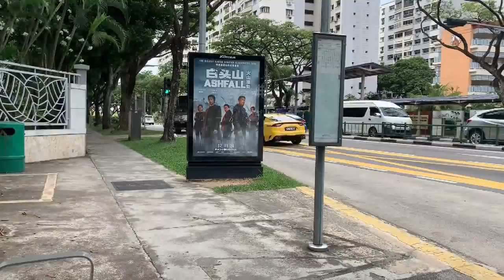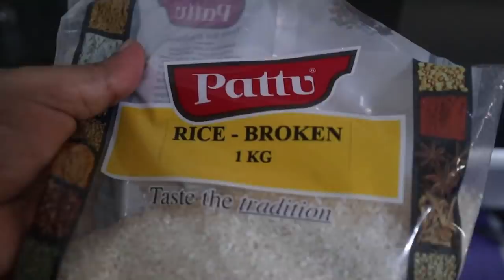1st DAY SCHOOL VLOG | KOZHI APPAM | FISH FINGER | முதல் நாள் ஸ்கூல் | கோழி ஆப்பம் | பிஸ் பிங்கர்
Hi friends
chk out my new video on Tanveer 1st day school Vlog with 2 recipes, A full day vlog.

Kozhi Appam
1 glass idli rice
2 glass raw rice
1/4 glass urad dhal
grind to fine paste with water
Add 1/2 coconut milk
2 beaten eggs
10 shallots small paste
Make the batter to a pouring consistency.

Fish Finger:
500 gm Fish (sea bass,king fish .)
1/4 sp turmeric
1 sp chilli
1 sp coriander
1/2 -1 sp pepper
1 egg
1 sp gin gar paste
1/2 lemon juice
salt
marinate for 20-30 mins
Dust in maida, egg wash, bread crumbs mix
And fry till golden brown.